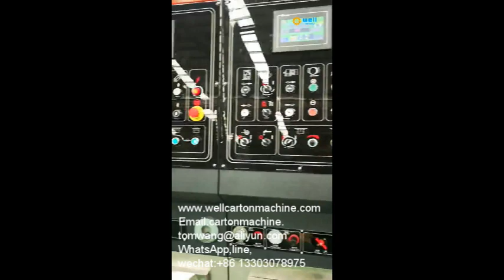Flexographic Box Printing Machine